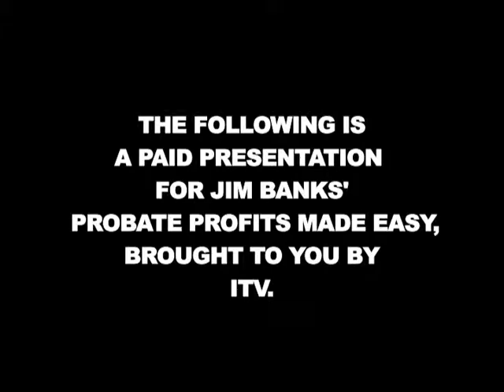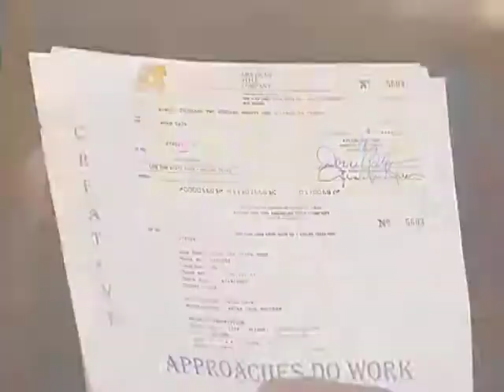Buying Probate Properties